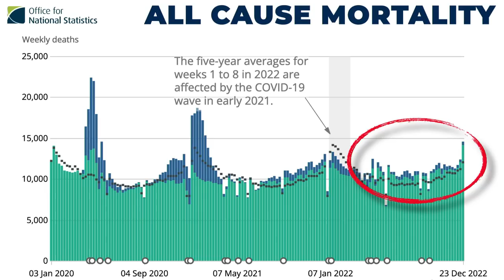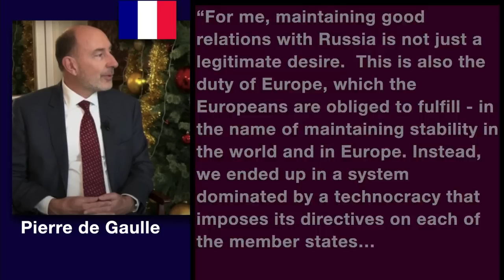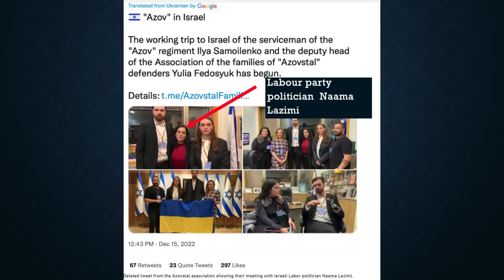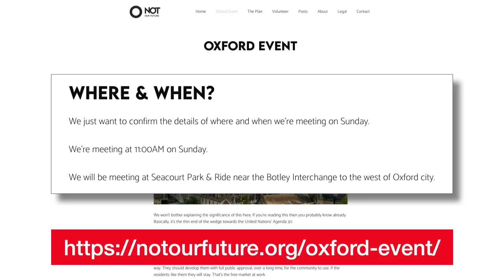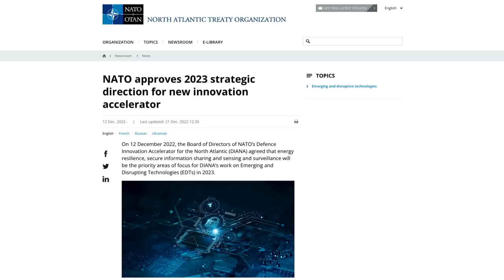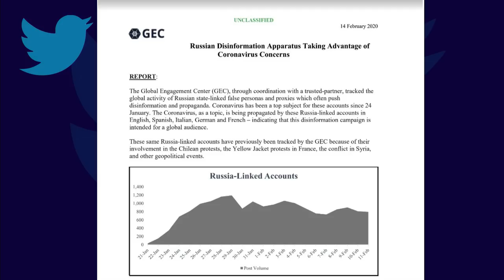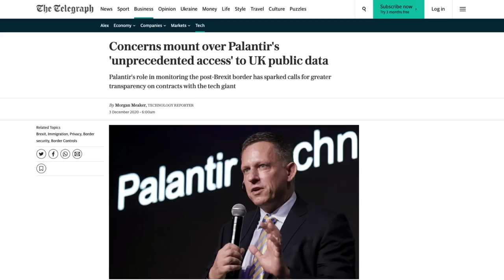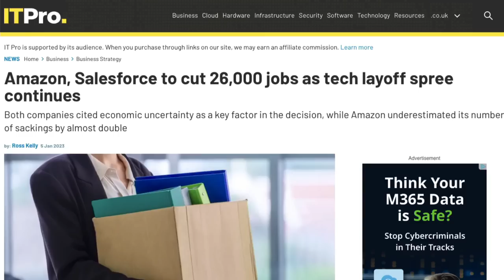Nazis in Israel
UKC News Friday 6th January with Vanessa Beeley, Mike Robinson, Patrick Henningsen